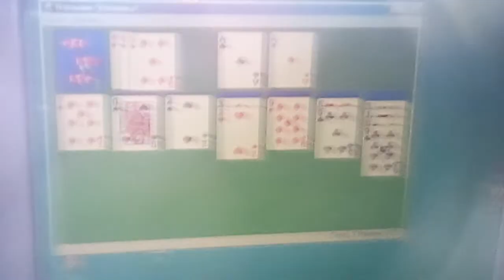В пробке...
Как вы сокращаете течение времени в пробке?